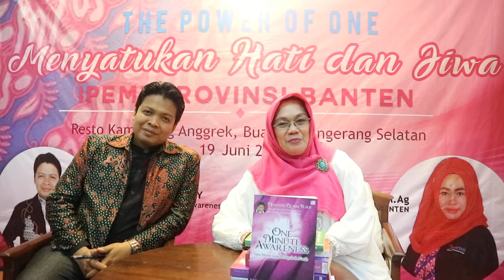TESTIMONI SEKWIL IPEMI BANTEN (IBU SHERISADA MANAF) BERSAMA NAQOY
IPEMI PROVINSI BANTEN mengadakan training Motivasi hati dan jiwa langsung bersama Master Trainer The7awareness Naqoy, acara sendiri didisgn oleh IPEMI TANGSEL yang diketuai oleh Dewi Umronih Yusuf. Acara sangat meriah, dimulai dari sambutan Kepala Kemenang Tangsel, dilanjutkan dengan sambutan oleh Ketua IPEMI Provinsi Banten Dra.Ratu Romlah Basyar, M.Ag. Setelah sambutan acara langsung training motivasi hati dan jiwa bersama Master Trainer The7awareness (NAQOY). Acara dihadiri oleh sekitar 100 peserta yang datang dari seluruh PD yang ada di Banten. Acara Ipemi Banten juga diisi dengan santunan anak yatim yang diberikan simbolis oleh Ketua Ipemi Banten. Setelah peserta merasakan One Minute Awareness training ditutup dengan doa oleh Hj.Ratu Enong sebagai Bendahara IPEMI PROV banten, acara diadakan di Resto Anggrek Tangsel tanggal 19 Juni 2017 dari jam 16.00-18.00 sekaligus berbuka puasa bersama. Untuk mengadakan training The7awareness bersama Naqoy bisa hub (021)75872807, 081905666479, 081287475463.